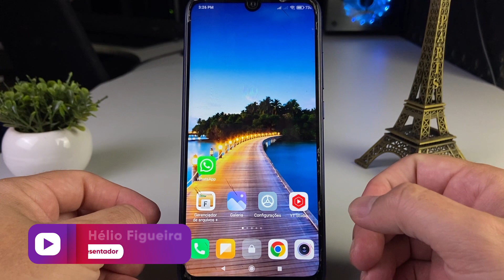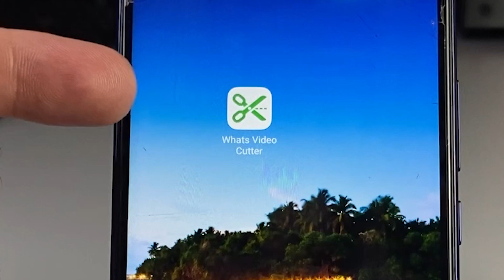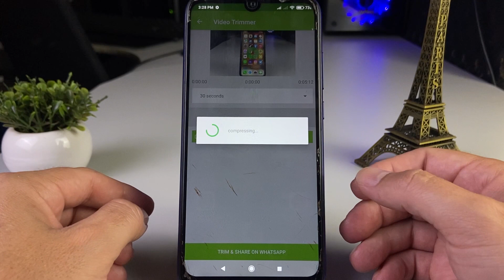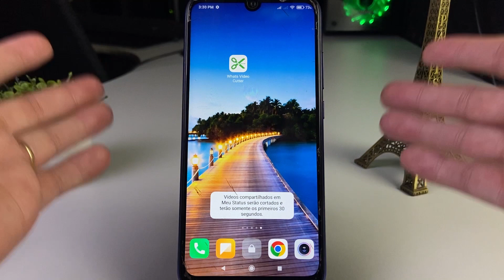Como Enviar Vídeos LONGOS no STATUS do WHATSAPP